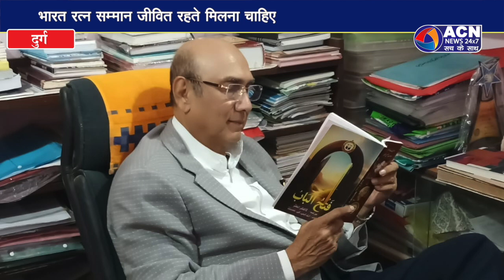साहित्यकार रौनक जमाल की कलम से